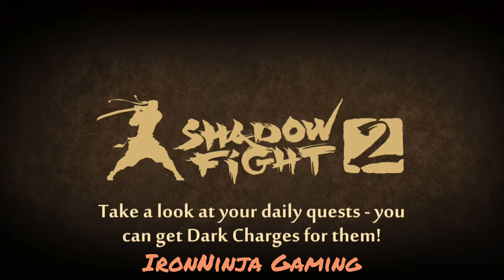Full Spaceship Challenges Eclipse Mode & Remastered | Shadow Fight 2 - Gameplay Walkthrough Part 60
The device I have played this game is Itel Vision 2S. Besides, no hack is approved to all parts of shadow fight 2 (original) (not special edition)